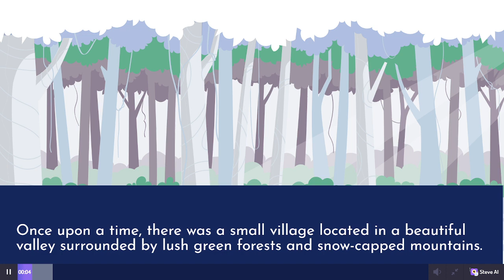Short story on population and sample